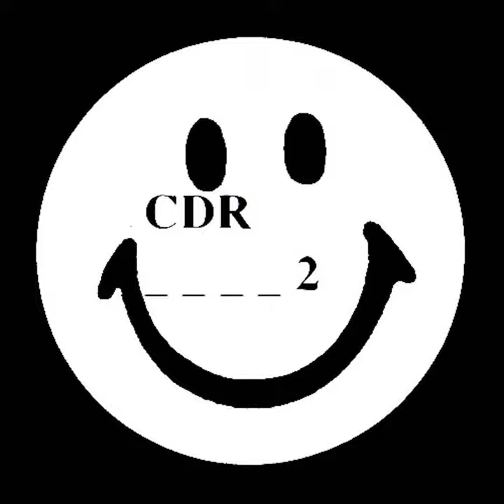Frog Hopper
Frog Hopper · CDR

_ _ _ _ 2

Composer: Hikaru Tsunematsu